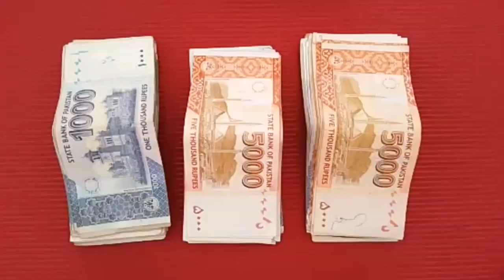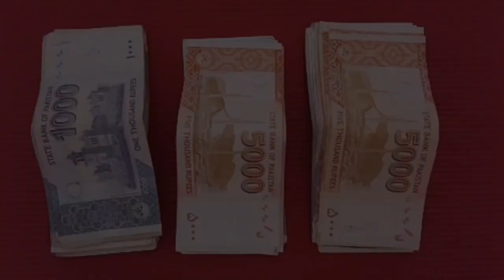Daku gang girftar| Dpo khanewal ki press conference|dpo khanewal faisal shahzad| Punjab TV 92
Daku gang girftar_ Dpo khanewal ki press conference Punjab TV 92